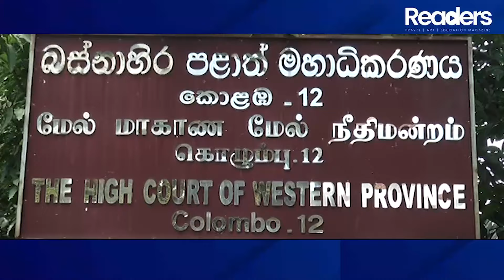කොහෙලියට ආයිත් බඩු බනිස්ගිණුම් 16ක තිබු කෝටි ගානක මුදල් තහනම් කෙරෙයි.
කොහෙලියට ආයිත් බඩු බනිස්
ගිණුම් 16ක තිබු කෝටි ගානක මුදල්  තහනම් කෙරෙයි.